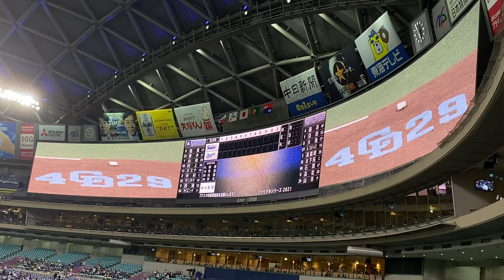‪ドラゴンズ2021 山井大介 登板登場曲『‬One LOVE／嵐』